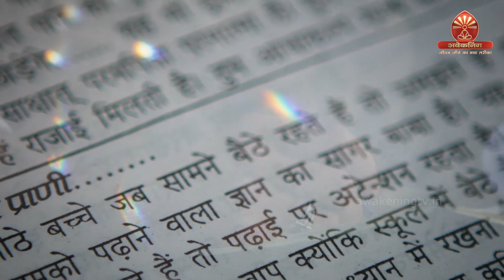12 December Murli | विधि से सिद्धि | BK Anita | Awakening TV | Brahma Kumaris